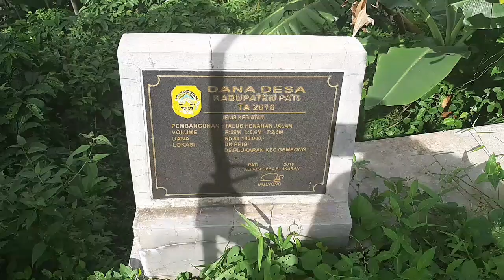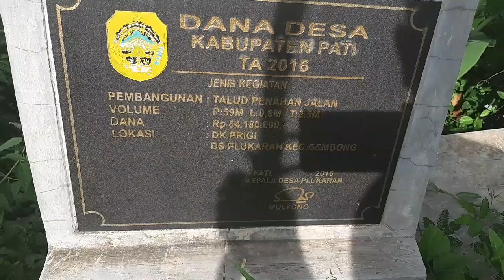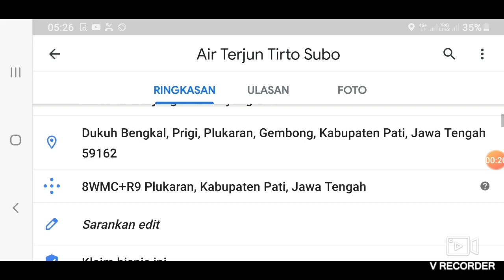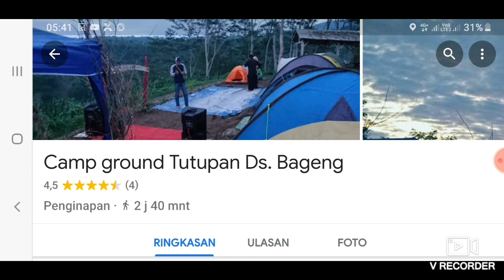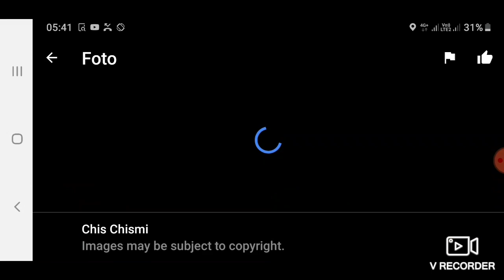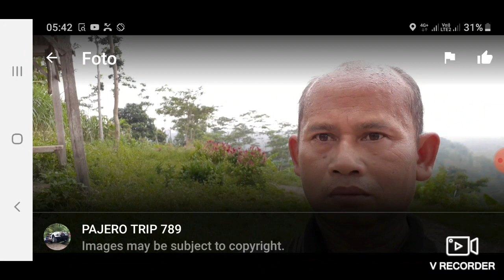AIR TERJUN TIRTO SUBO - Dusun Rubiyah Ds Bageng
Air Terjun Tirto Subo
Dukuh Bengkal, Prigi, Plukaran, Gembong, Kabupaten Pati, Jawa Tengah 59162

Camp ground Tutupan Ds. Bageng
Area Sawah, Bageng, Gembong, Kabupaten Pati, Jawa Tengah 59162

Masjid Su'ada' Rubiyah
Rubiyah, Bageng, Gembong, Kabupaten Pati, Jawa Tengah 59162